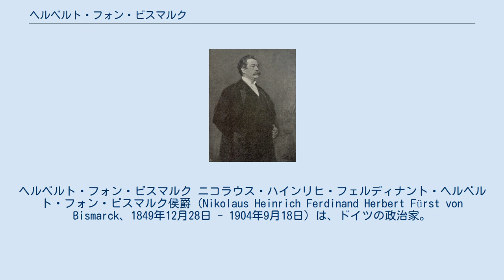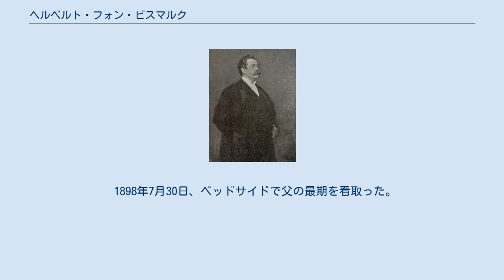ヘルベルト・フォン・ビスマルク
ヘルベルト・フォン・ビスマルク ニコラウス・ハインリヒ・フェルディナント・ヘルベルト・フォン・ビスマルク侯爵（Nikolaus Heinrich Ferdinand Herbert Fürst von Bismarck、1849年12月28日 - 1904年9月18日）は、ドイツの政治家。
 1849年、オットー・フォン・ビスマルク侯とその妻ヨハンナ・フォン・プットカマーの長男としてプロイセン王国のベルリンで生まれた。
姉にマリー、弟にヴィルヘルムがいる。
 1870年から1871年の普仏戦争には騎兵として参加し、マーズ＝ラ＝トゥールの戦いで左足に銃創を負った。
 1873年、父オットーの勧めで外務省に入省する。
はじめオットーの私設秘書となり、後に1882年にロンドン大使館、1884年にはサンクトペテルブルクとデン・ハーグの大使館に赴任した。
1885年に外務次官、その翌年には外相となった。
1890年にヴィルヘルム2世が帝国宰相の父を解任した2日後には、ヘルベルトも外相を辞任した。
1893年、帝国党の帝国議会議員に選出された。
 1881年、ベルリン社交界の花形として名高いエリーザベト・ツー・カロラート＝ボイテン侯爵夫人との結婚を望んだが、侯爵夫人がカトリック教徒の離婚経験者で、ヘルベルトより10歳も年上であったことから、オットーは許そうとしなかった。
エリザベートの実家の家族中にビスマルクの政敵が多かったという点も結婚を認めさせない要因となった。
オットーは涙ながらに長子相続権を剥奪すると脅して、エリーザベトとの結婚を諦めさせた。
この苦い経験から、ヘルベルトはアルコール漬けになった。
外務省の窓から外に銃を5発撃ったことがあり、その際誰かにあたったかもしれないと言われたヘルベルトは、「役人は常にイライラと不安に苛まれ続けないといけない。それが終わるのは仕事を辞める時だ」と答えた。
1892年6月21日、魚雷の開発者として知られるロバート・ホワイトヘッドの孫娘マーガレット・ホヨス伯爵令嬢とウィーンで結婚した。
 ボンの学生組合コール・ボルシア（Corps Borussia Bonn）のメンバーであった。
 1898年7月30日、ベッドサイドで父の最期を看取った。